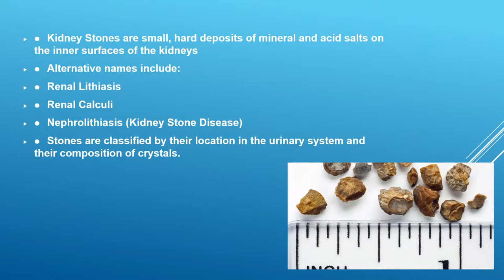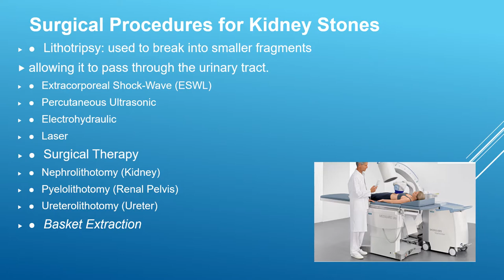KIDNEY STONES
Patient education video on kidney stones (Nephrolithiasis)